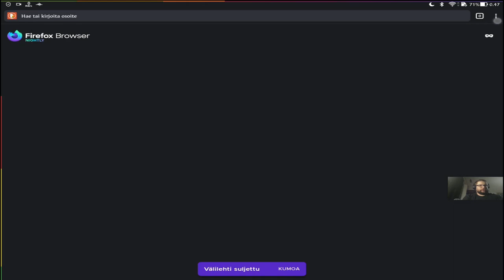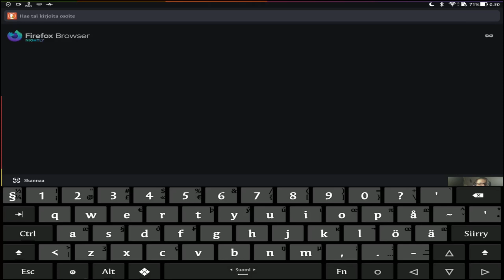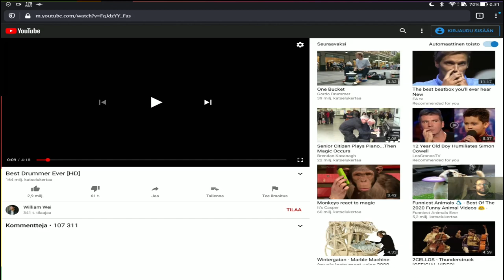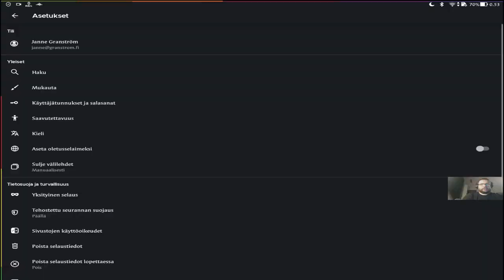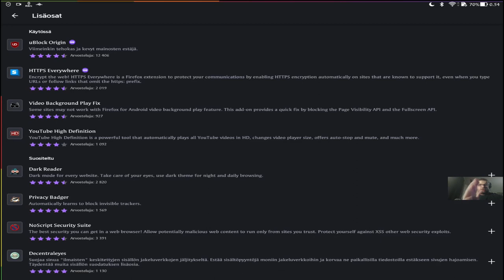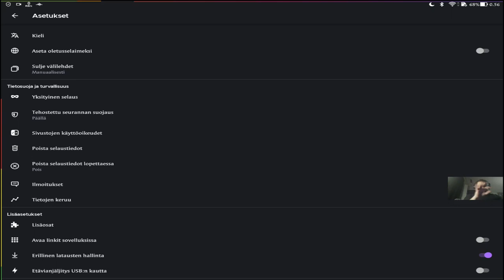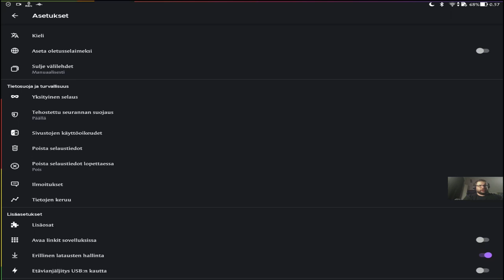Firefox tukee vihdoin taustasoittoa mobiilissa!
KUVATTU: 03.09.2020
Firefox on selain jota arvostan hyvin pitkälle, kuitenkin sitä ylläpitävä Mozilla on tehnyt siitä ikävä kyllä poliittisen aseen, jota he käyttävät omien poliittisten sanomiensa välitykseen.
Mozilla on siis ongelma, ei niinkään Firefox tai sen kehittäjät, ovat he sitten poliittisilta mielipiteiltään mitä tahansa.

Vaikka Brave -selain on ollut erinomainen vaihtoehto Firefoxille, juurikin siitä syystä ettei se ole läpensä politisoitunut yhtiö tai käytä selaintaan väärin. (Braven mainoskäytännöt tosin, voi jakaa mielipiteitä). On minun silti ollut ikävä Firefoxia, sen käyttöliittymää, nopeutta, muokattavuutta ja ennen kaikkea sen mahtavaa laajennusvalikoimaa.

Tämä on ollut kuitenkin työpöydän tilanne, mobiilissa Firefox on ollut viime päivityksen vuoksi, lähes käyttökelvoton koska siltä oli viety sen paras ominaisuus, laajennukset. Firefox oli käytännössä ainut selain ennen uuden version päivitystä, joka tarjosi laajan valikoiman laajennuksia mobiiliselaimeen. Chromium pohjaiset selaimet kuten Brave, pystyvät kyllä tarjoamaan laajennuksia mutta ei siten että käyttäjä voisi lisätä niitä itse, ne tulevat aina valmiina selaimen mukana ja siinä tapauksessa on yksin selaimen kehittäjästä kiinni, mitä laajennuksia he ovat valmiita tukemaan.

Firefox selain Androidille tukee jälleen laajennuksia mutta nykyisellään se on edelleen vajavainen siinä mielessä että laajennukset ovat Firefoxin kehitystiimin valitsemia, ne eivät ole kuitenkaan asennettuja valmiiksi mutta valikoima on todella rajoittunut entiseen verrattuna.

Kehittäjät ovat kyllä lupailleet että sivusto tulee uudelle Firefoxille mutta toistaiseksi mennään näillä.

Ongelma ei sinällään ole ENÄÄ minulle niin suuri, koska nyt viimeisin versio Firefoxin kehitysversiosta eli Nightlystä tukee niitä laajennuksia joita itse henkilökohtaisesti tarvitsen eniten.

uBlock Origin -laajennus huolehtii mainokset pois ja tarjoaa hyviä listoja taistelussa erilaisia verkon seurantatekniikoita ja muita häirtseviä toimintoja vastaan. Sitten uusin lisäys, jota olen vaatinut itse suoraan kehittäjiltä, jo niin kauan kun uusi Firefox on ollut saatavilla (Preview aikaan).

Uusi laajennus on Video Background Play Fix!. Tämän laajennuksen avulla voit kuunnella edelleen selaimessa pyörivää videota, tai vaikkapa podcastia, ilman että selaimen täytyisi olla aktiivinen kyseisellä sivulla jossa soitin on, voit uusien välilehtien lisäksi poistua selaimesta ja jättää sen järjestelmän taustalle ja tehdä muuta, samalla videon soidessa taustalla.

Nyt kun kehittäjät korjasivat tämän valtavan käytettävyys ongelman, on Firefoxin mobiiliversio jälleen käyttökelpoinen ja nyt päivitystä uuteen voi jopa suositella.